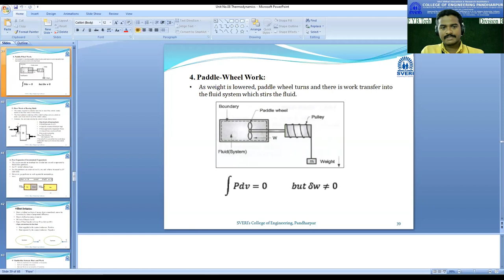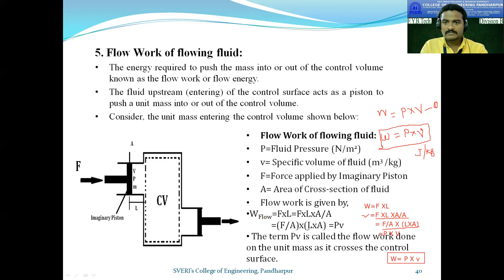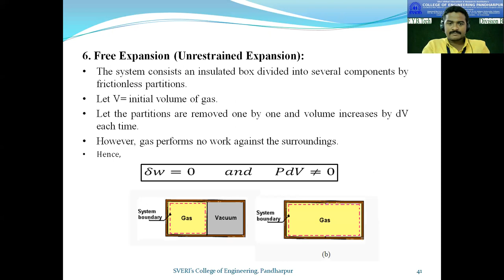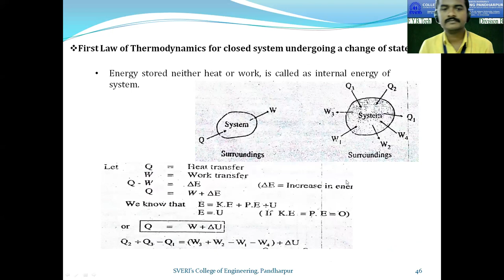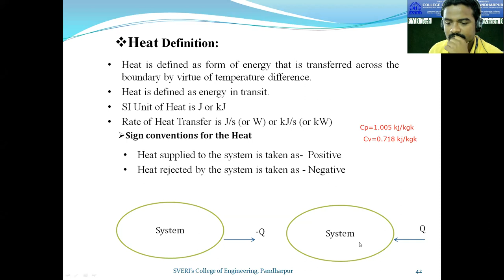Paddle wheel work, flow work, , free expansion work